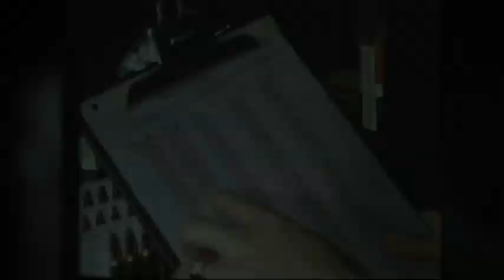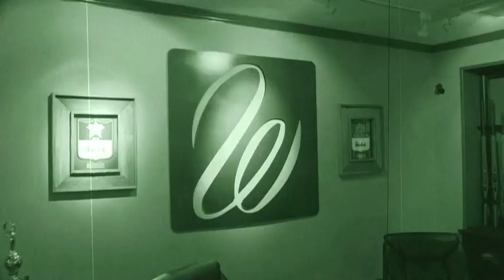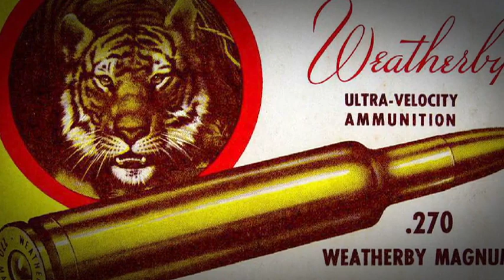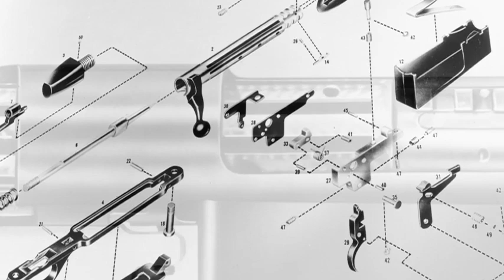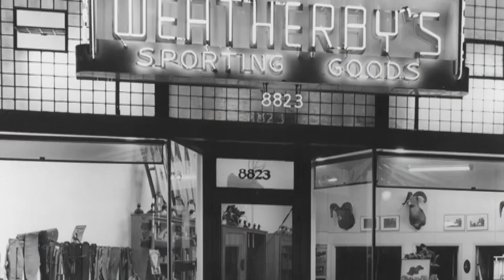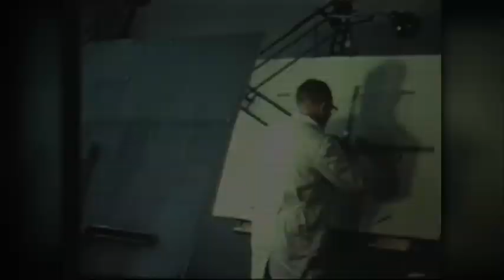Weatherby Foundation International Presents: Legacy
Hunting and shooting enthusiasts around the world remember Roy E. Weatherby for his ammunition and firearms innovations. Many also remember him for his steadfast support of wildlife conservation and ethical sport hunting. Today, Weatherby Foundation International helps preserve these memories and continue the man’s work on behalf of all hunters.

Formed in 1988, the Foundation’s mission statement is “to educate youth and the non-hunting public on the beneficial role of ethical sport hunting and its contribution to wildlife conservation”. It is one of the few non-profit organizations to focus its efforts and financial support on education outside of the industry.

Active in fulfilling its mission, the Foundation has become a leading proponent and supporter of Outdoor Expos and through its partnership with USSA and their Trailblazer program, is working to help develop and support these hands-on educational activities throughout North America.

Beyond its philanthropic endeavors, the Foundation serves as the sole sponsor of the prestigious Weatherby Hunting and Conservation Award. First presented in 1956, the Weatherby Award annually recognizes an individual for outstanding support of wildlife conservation, lifetime hunting achievement, and dedication to the principles of ethical sport hunting.

Weatherby Foundation International is a non-profit, tax exempt organization under Section 501(c)(3) of the Internal Revenue Code #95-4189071, and contributions are tax deductible.